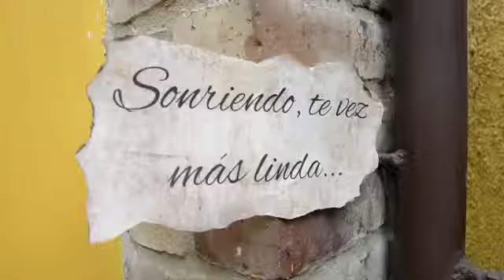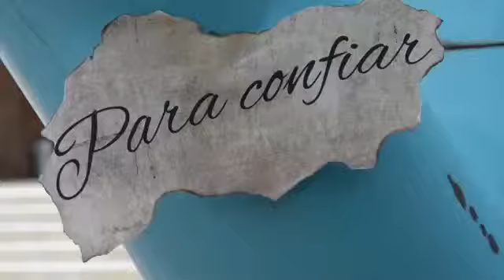Erick Torres- Quiero que me digas